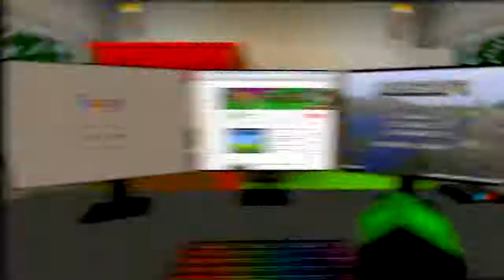DO NOT CHOOSE THE WRONG LADDER in Minecraft PE! Granny, Demogorgon & Thanos MCPE Journalist